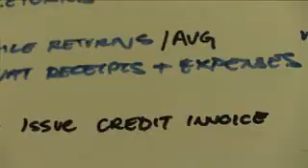cheka na mimi kwenye interviaw